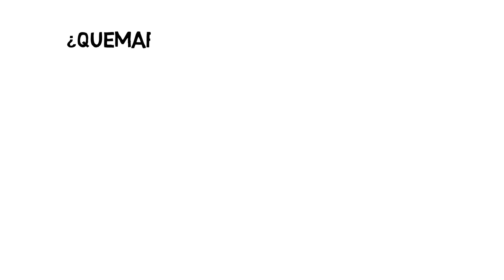¿Quemar calorías es lo mismo que quemar grasa? ⭐⭐⭐⭐⭐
¿Quemar calorías es lo mismo que quemar grasa? Esta es una duda bastante frecuente. Es muy normal creer que la quema de calorías es sinónimo de quemar grasa, pero… ¿Esto es verdad? ¿Tú qué crees?…

Atento que hoy voy a acabar con esta duda de una vez por todas.

¿Qué vas a encontrar en este vídeo?

1 ¿Qué significa quemar calorías y quemar grasas?
1.1 Quemar calorías
1.1.2 Quemar grasa
2 ¿Qué es lo que ocurre con nuestro cuerpo en un día con las calorías y las grasas?
3 ¿Qué ocurre con las calorías que no quemamos?